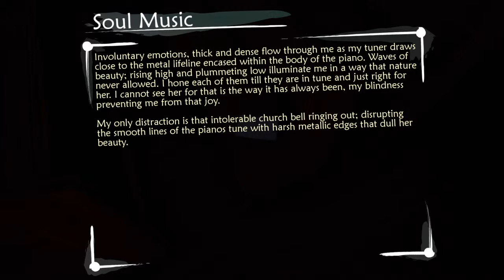Ether One SERIOUSLY DEPRESSING PART...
Wow. Also, please check out other videos I've done and share them with friends!